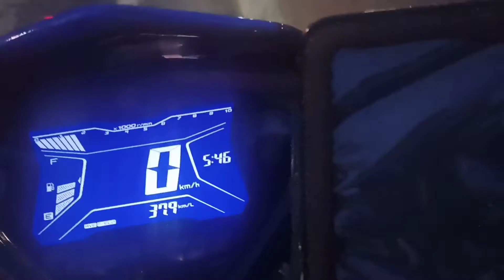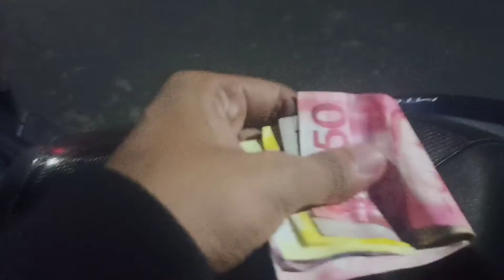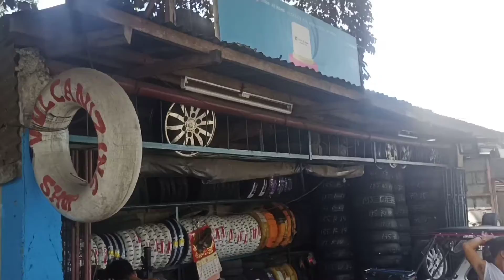Nakabili ako Murang Gulong.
salamat sa nabilhan ko